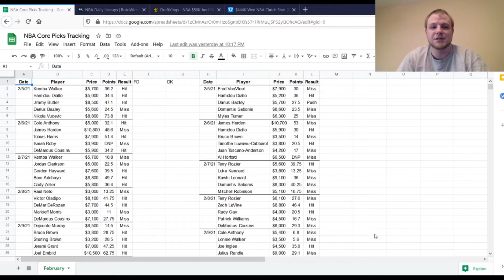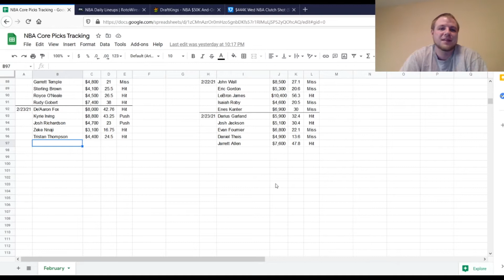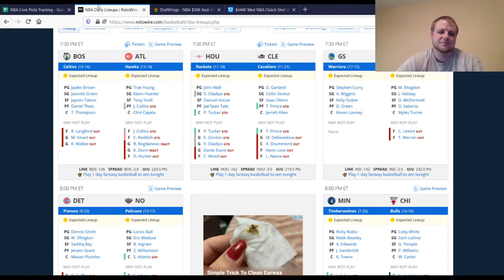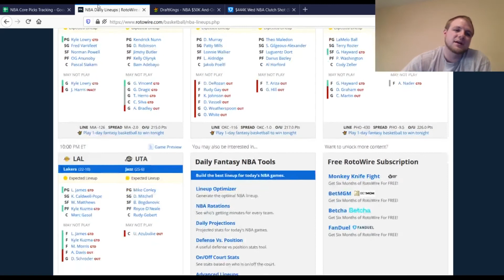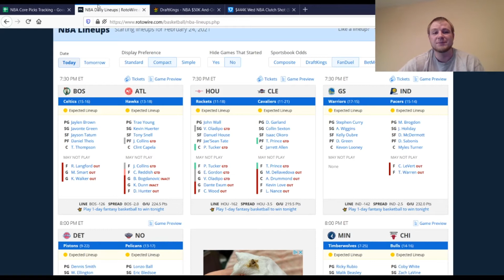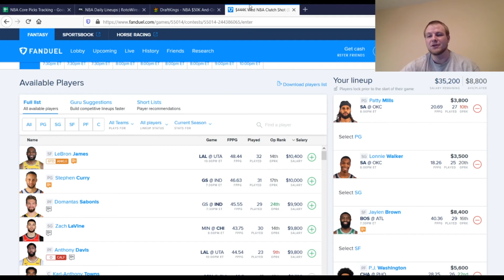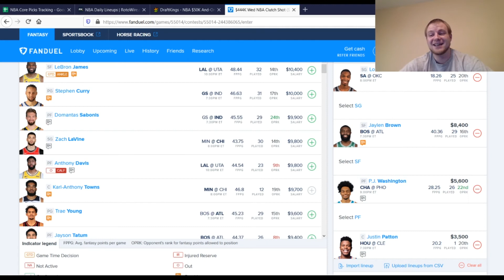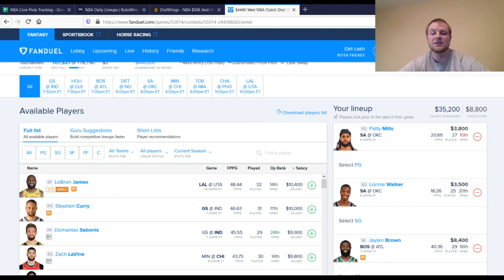NBA DFS 2/24/21 | My Favorite Plays at PG, SG, SF, PF and C on Both FanDuel and Draft Kings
In this video I go through my Favorite Plays at PG, SG, SF, PF and C on both FanDuel and Draft Kings

Yesterday's Recap 0:13
Injuries 2:09
Draft Kings part starts at 6:06
FanDuel part starts at 8:18